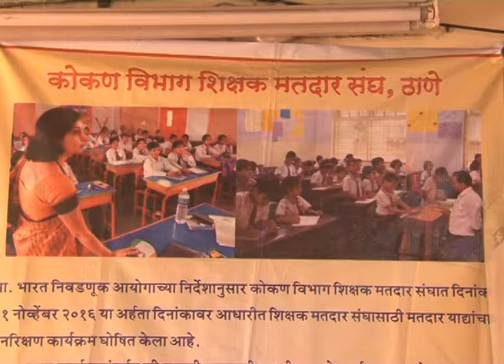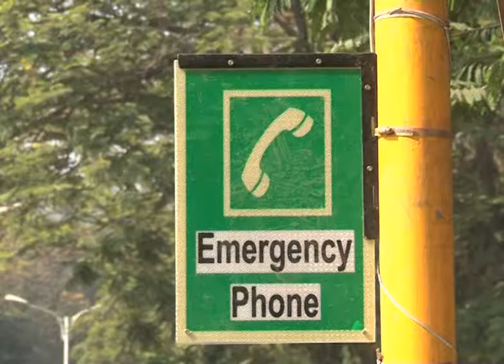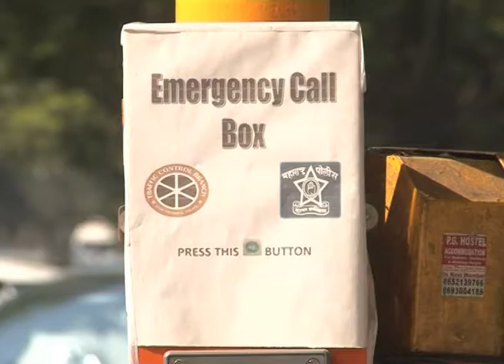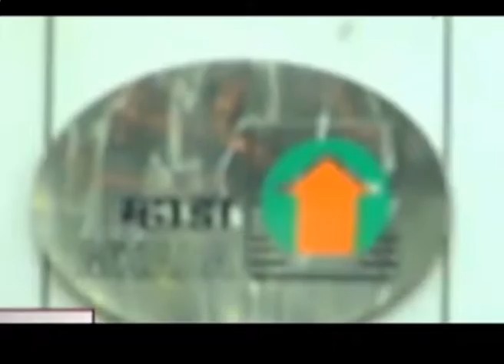7 Jan 17_Hindi